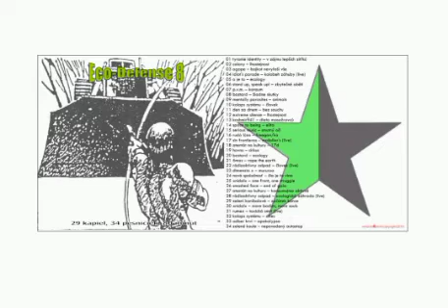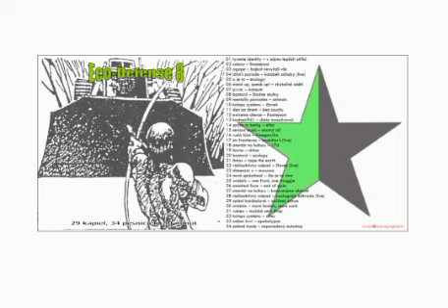VA - Eco-Defense 8. (2010)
01 tyranie identity – v zájmu lepších zítřků 00:00
02 colony – lhostejnost 2:31
03 agape – bojkot nevyřeší vše 4:19
04 idiot's parade – kolobeh záhuby (live) 6:52
05 a je to – ecology 8:27
06 stand up, speak up! – zbytečné oběti 10:25
07 p.v.m. – konzum 11:27
08 bastard – žiadne skutky 13:30
09 mentally parasites – animals 15:32
10 kolaps systému – človek 17:42
11 den za dnem – bez soucitu 19:54
12 extreme silence – lhostejnost 21:22
13 kashmir941 – dieta masožravců 23:39
14 space to being – elita 25:09
15 serious music – smutný oči 29:03
16 rudá lůza – freegan/ka 31:05
17 sin frontieras – mcdollar's (live) 33:24
18 atentát na kulturu – 17d 35:24
19 hovno – cirkus 36:36
20 bastard – ecology 38:56
21 6mas – rape the earth 41:43
22 rádioaktívny odpad – človek (live) 44:54
23 dimenzia x – mururoa 47:14
24 nová spoločnosť – čia je to vina 52:36
25 xnidalx – one front, one struggle 55:57
26 smashed face – end of gaia 56:52
27 atentát na kulturu – konzumujme aktivně 59:34
28 rádioaktívny odpad – zoologická záhrada (live) 1:02:15
29 zelení kanibalové – začátek konce 1:03:44
30 xnidalx – more bodies, more souls 1:05:14
31 rumex – toxická smrt (live) 1:10:39
32 kolaps systému – dnes 1:13:06
33 odber krvi – apokalypsa 1:13:59
34 zelené koule – nepovedený autostop 1:17:58